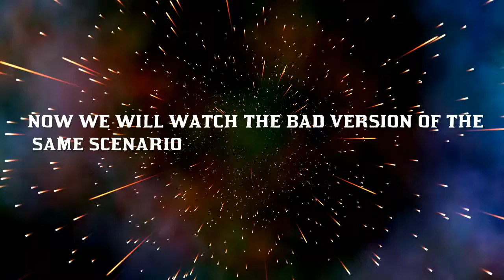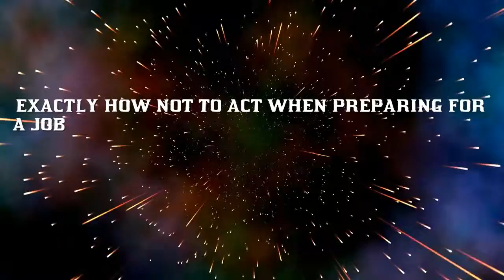job interview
School project